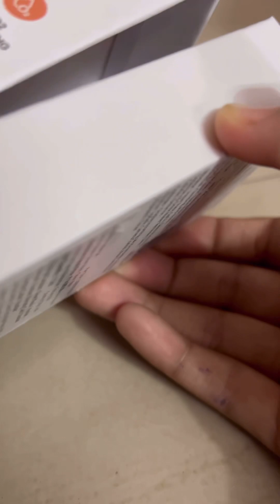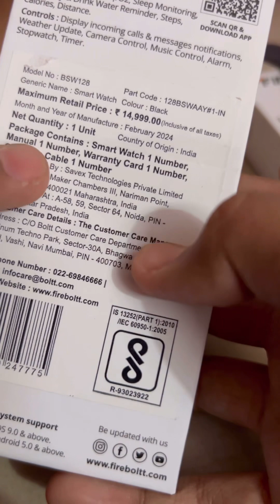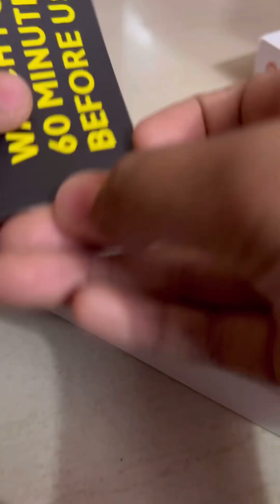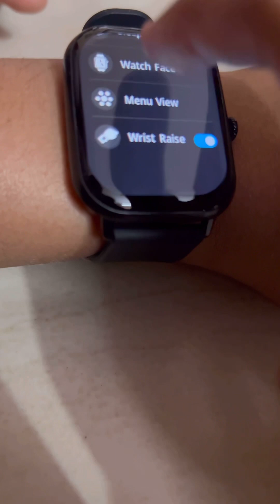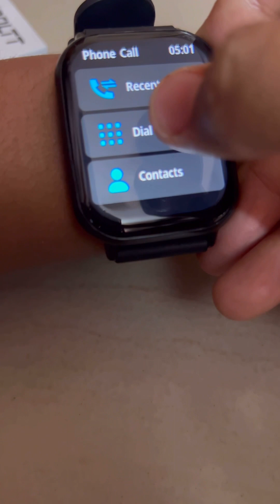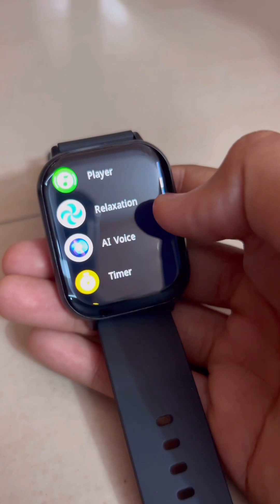Review of Fireboltt Ninja Call Pro Max|| best watch under ₹1200|| biggest display in this watch